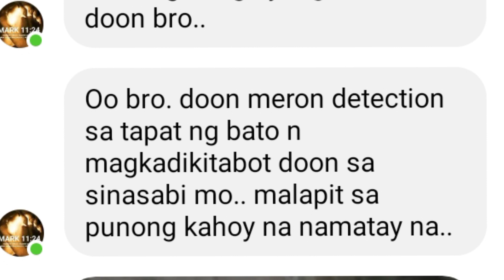PANUORIN:PART2. | treasure sign 👉 Star, triangle at iba pa.